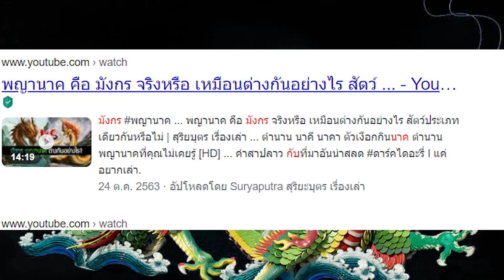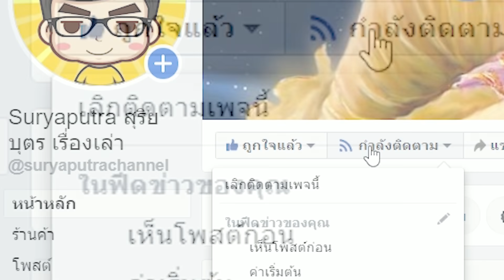สุดฮา 10 สัตว์หิมพานต์ มาชเมลโล่ คือตัว อะไรบ้าง? โปเกม่อนยังอาย | สุริยบุตร เรื่องเล่า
00:00 | สัตว์หิมพานต์น้อน
01:15 | พญานาค
02:21 | พญาครุฑ
03:11 | มกร เหรา
04:13 | สิงห์-ราชสีห์
05:38 | มอม
06:47 | เสือ
07:34 | สีโห
08:19 | นรสิงห์ผสมนาค
08:56 | มังกร
09:38 | แมงสี่หูห้าตา
ที่มา

FREE BACKGROUND MUSIC for You Tube - Egypt Arab Music Theme